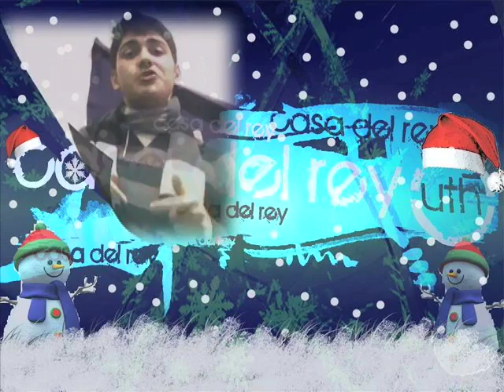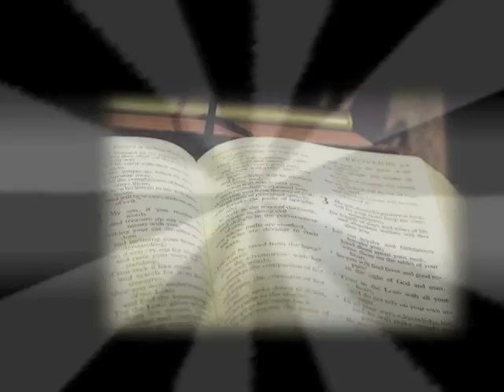CDR Youth Dec 17 announcements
Weekly winter christmas announcements in our church youth group located in Albuquerque New Mexico. Done by youth and youth leaders in our youth announcements ministry